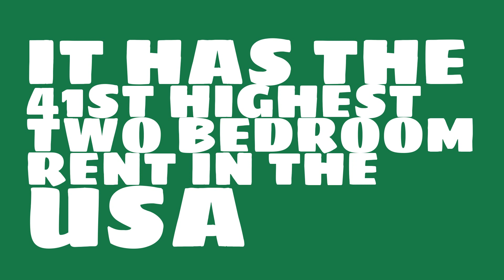How long would it take to earn rent in Nashville, TN?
Watch this video to learn about the 2017 median rent in Nashville, TN.